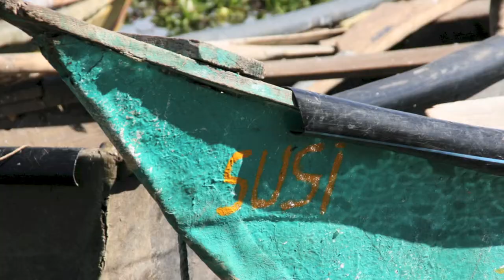San Pedro Tesistán Jalisco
Fotos que tomé en un vuelo en 2007 y de paso por el pueblo ese mismo año.
Photos I took from a flight in 2007 and when I drove through that same year.